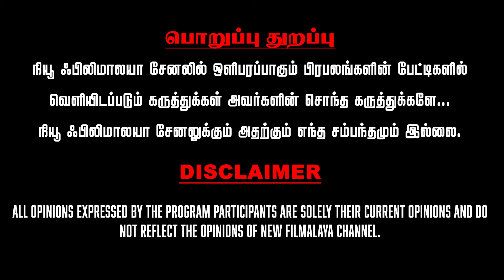BLACK Movie Review | Jiiva, Priya Bhavani Shankar | Sam CS | KG Balasubramani | New Filmalaya